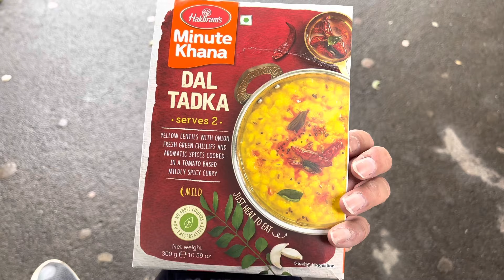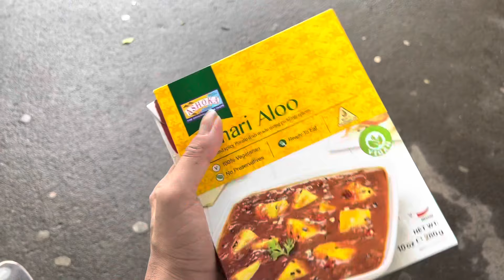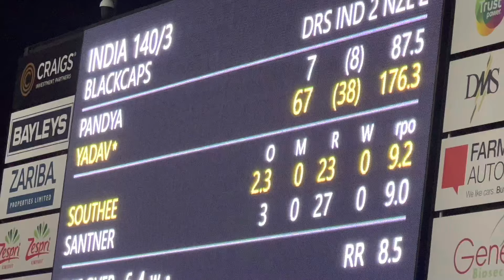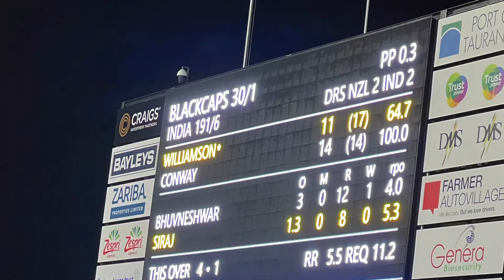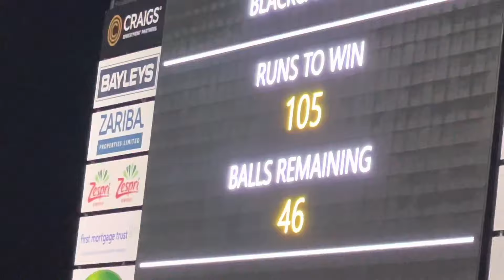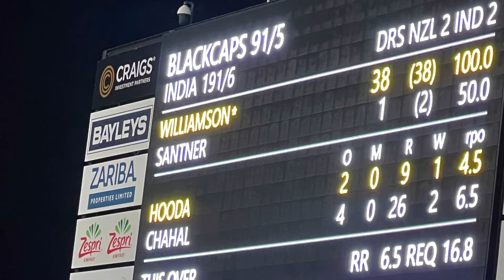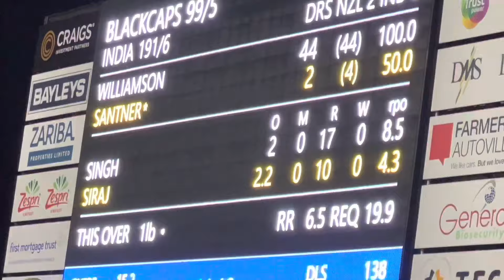India vs New Zealand 2nd T20 highlights crowd view